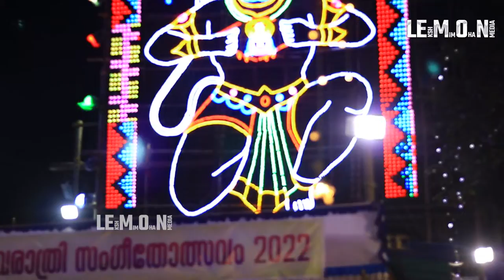Navaratri Festival 2022 at Poojappura Stadium | നവരാത്രി മഹോത്സാവം